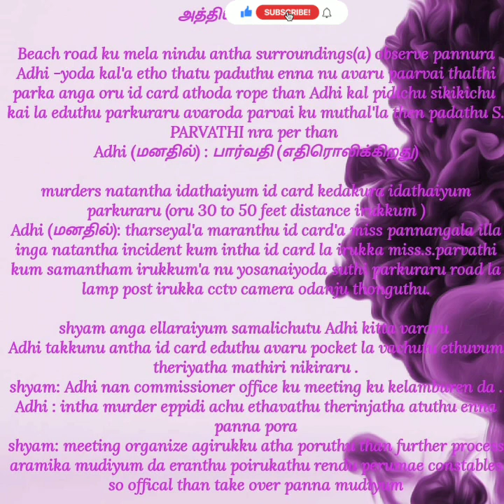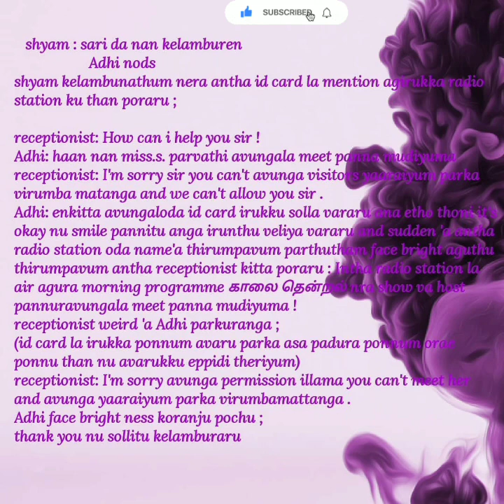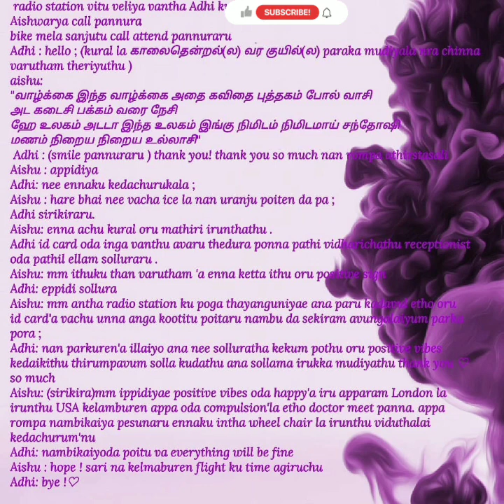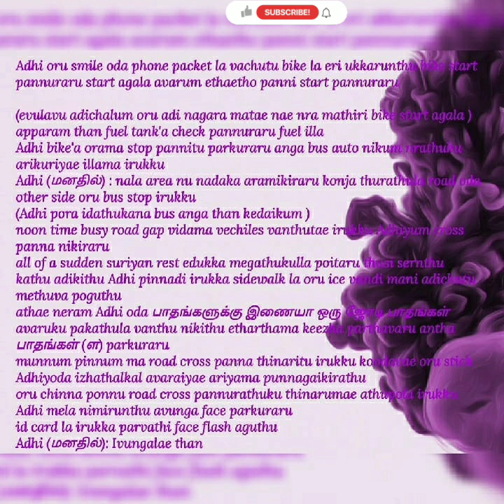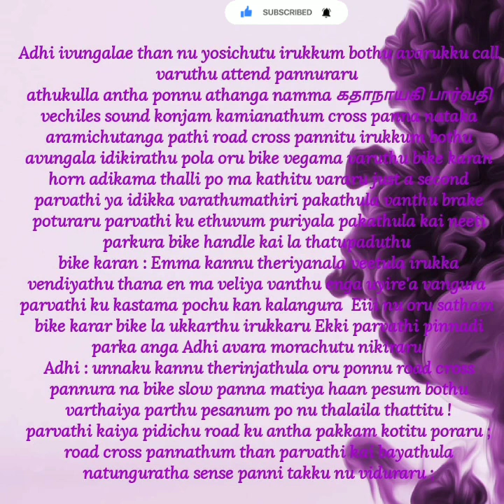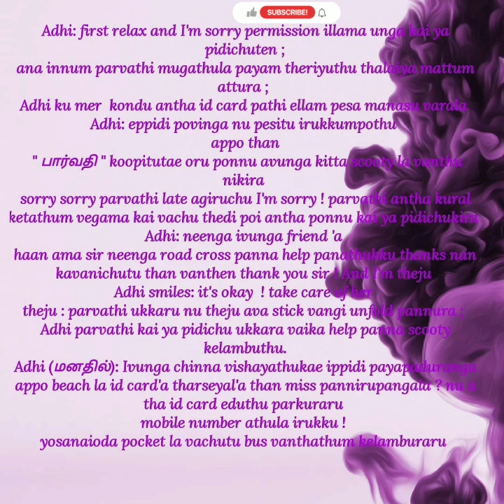Ragasiyamana kadhal || Episode 3|| AP Tale Time